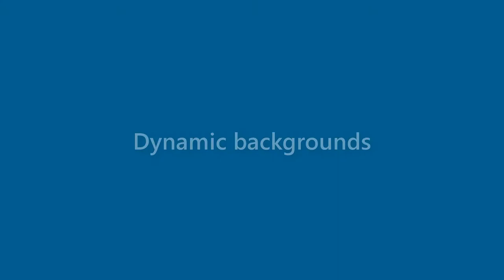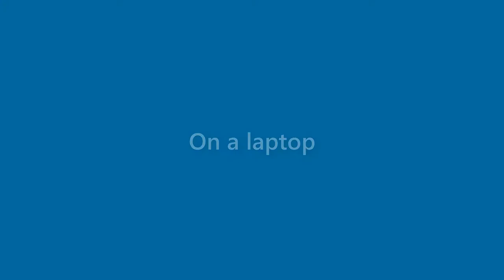Henry Atkinson - appearance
Name Look - Henry Atkinson - appearance. In this video we present "Henry Atkinson" name look and feel in various scenarios.
This video will cover:
How does "Henry Atkinson" look as a personal letterhead?
How does "Henry Atkinson" look on a business card?
How does "Henry Atkinson" look on a computer/laptop screen?
How does "Henry Atkinson" look with different background colors?
How does "Henry Atkinson" look with various fonts?